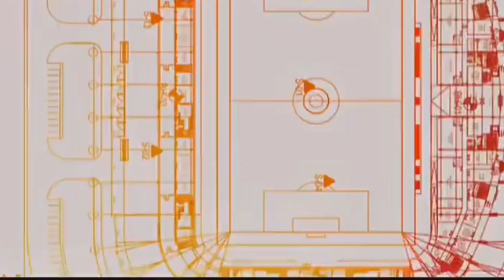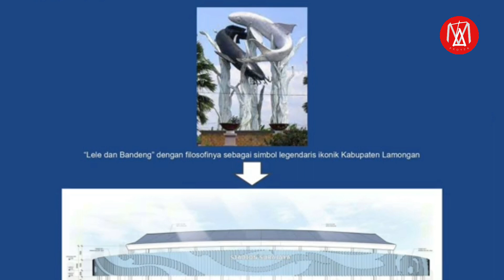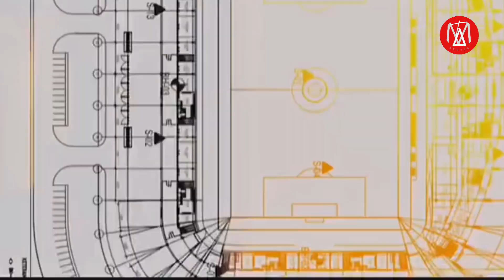RENOVASI DIMULAI‼️DIPASANG SINGLE SEAT 12.800,UPDATE RENOVASI STADION SURAJAYA